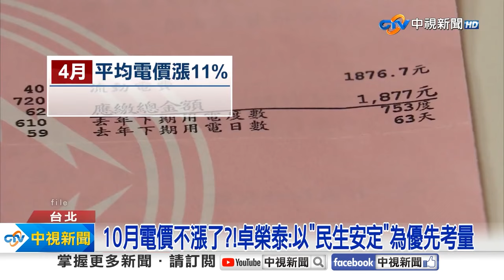《社會大代誌》惡火吞5命「全家緊抱身亡」 活路被封死成「鐵棺材」？！